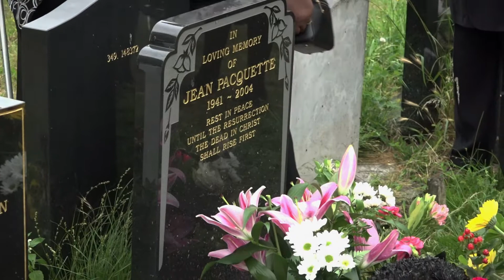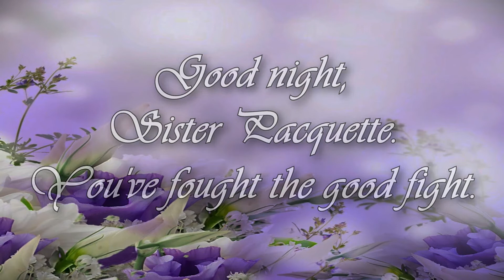Leone Rebecca Pacquette - Internment 17.6.2021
Burial Service of our beloved Mother, Mrs Leone Rebecca Pacquette
@ City of London Cemetry and Crematorium, Aldersbrook Rd, London E12 5DQ
Thursday 17th June 2021 13:00pm